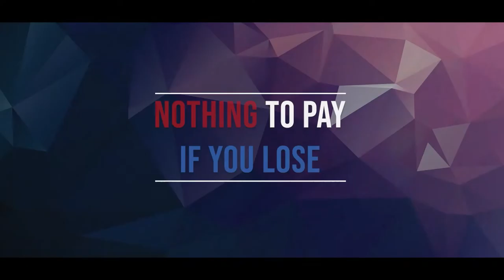Nursery Data Breach Claims - Compensation Guide - 2022 UK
Hi I’m Jack from LegalExpert.co.uk and in today’s video I’m going to be taking a look at our guide to Nursery Data Breach Compensation Claims. We’ll be going over some of the things that may make all the difference to your Nursery Data Breach claim. ;- So, you believe that you have been the victim of a Nursery Data Breach and you wish to bring a claim for compensation. But what is a Nursery Data Breach? ;- If you've been the victim of a Nursery Data Breach, you have the right to file a claim under data protection legislation. ;- If the Nursery Data Breach has caused you stress, anxiety, depression, or even post-traumatic stress disorder, you may be eligible for compensation for these symptoms, as well as the influence they've had on your overall life, such as your ability to work and socialise. ;- When it comes to filing a Nursery Data Breach claim, there are deadlines. ;- Here at LegalExpert.co.uk have experience in dealing with Nursery Data Breach Claims and we offer 100% no win no fee claims, which means that as long as you’re honest in your account of the details of the incident then there isn’t any upfront fees and if your case was to lose, there wouldn’t be a penny to pay. Our Team may be able to discuss eyfs confidentiality and data protection, data protection act, information sharing in early years settings, gdpr early years policy template, data protection act 1998, legal requirements for record keeping in childcare uk and data protection act 2018 child safeguarding.